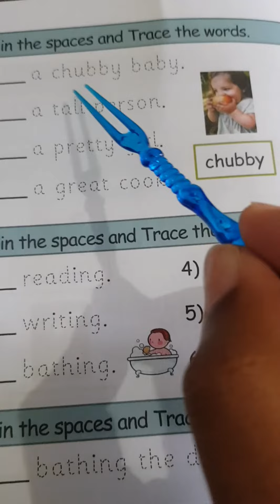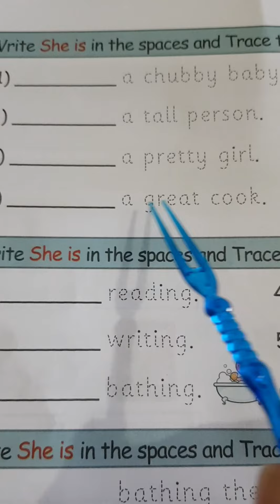Language Arts page 18